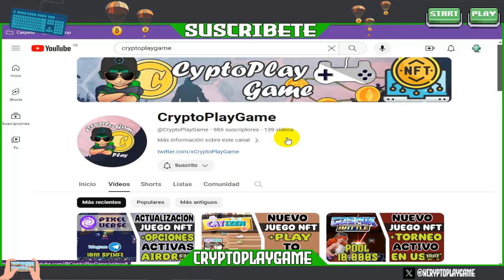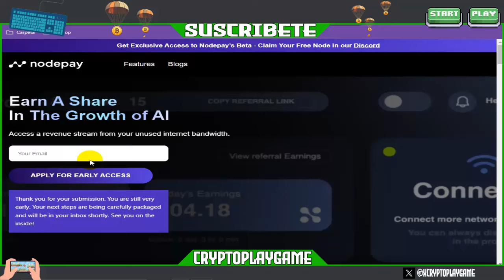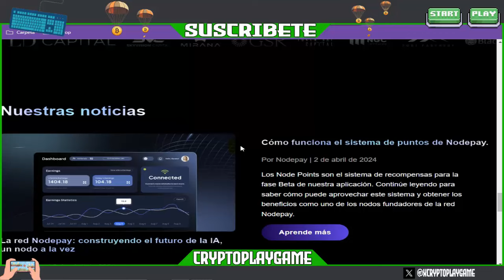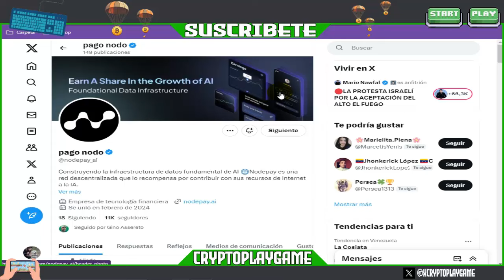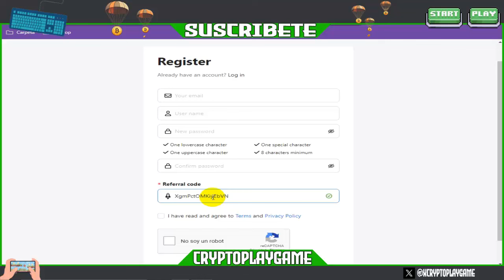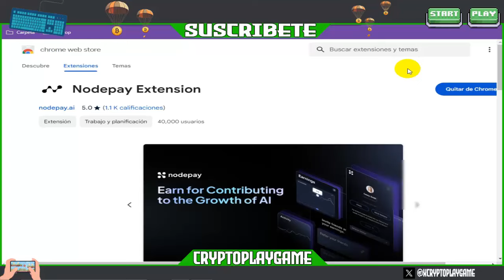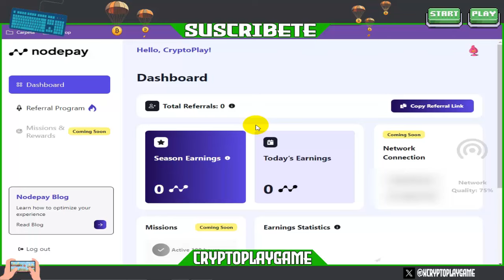🚀NODEPAY🚀 NUEVO AIRDROP PARECIDO A GRASS 🤩 GANA TOKENS GRATIS POR USAR SU EXTENSION 🔥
Bienvenidos a mi Canal "ṤʋṣċƦȋɓɜŧɜ"  Hola amigos, un nuevo proyecto parecido a Grass donde por usar su extension estaremos ganando puntos o tokens por compartir nuestro internet extra que no estemos usando 🤑 Espero les guste el video

⚠️ ¡Advertencia! ⚠️

                                      (0 0)
                         --oOO- (_) ---oOO--
                                  ooO Ooo
sεяα dεnunciαdα.